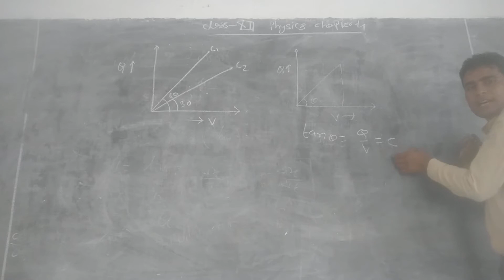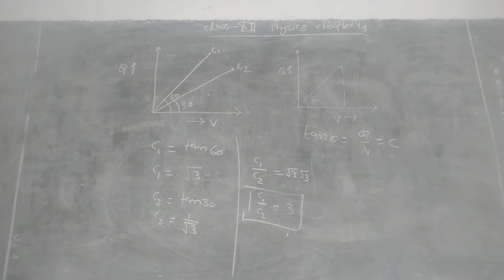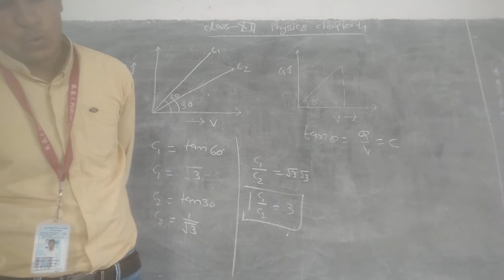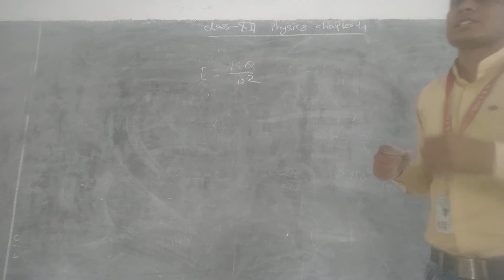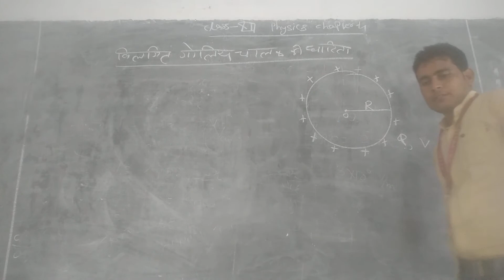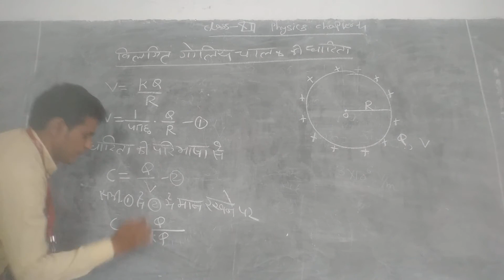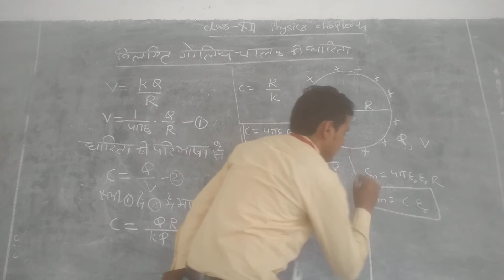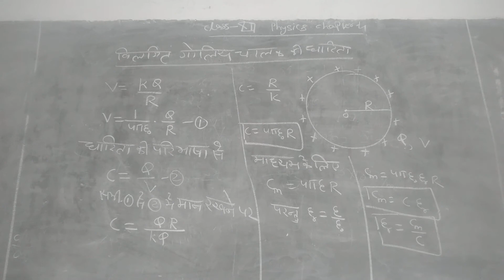Class 12 physics chapter 4 video 4